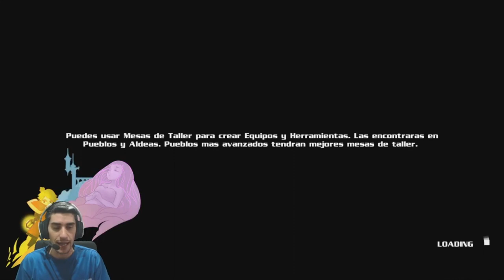ESTATUAS MISTERIOSAS //// Eternal Edge #10